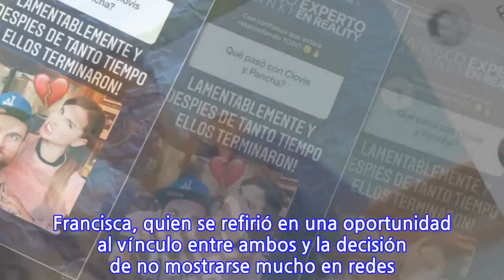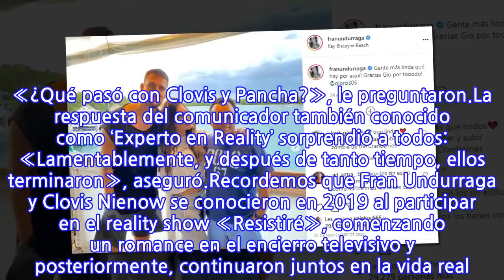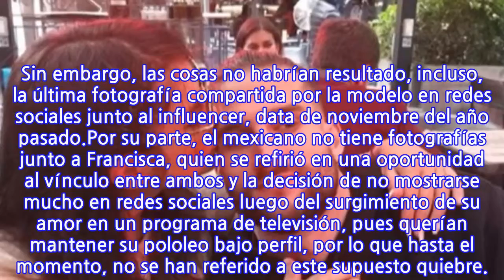Aseguran que querida ex chica reality terminó su relación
Al parecer todo terminó entre una querida pareja que se formó en el reality «Resistiré» de Mega y MTV. Hablamos de Francisca Undurraga y Clovis Nienow, quienes mantenían una larga relación, pero se dice que «murió la flor».Recordemos que la modelo chilena también ha sido parte de otros programas como «Doble Tentación» de Mega, por lo que ha sumado miles de seguidores en redes sociales, donde se mostraba feliz y enamorada junto al galán mexicano.Lee también: Ex chica reality fue hospitalizada tras contraer Covid-19A través de una dinámica de preguntas y respuestas en Instagram, Francisco Halzinki fue consultado acerca del vínculo entre los ex chicos reality. «¿Qué pasó con Clovis y Pancha?», le preguntaron.La respuesta del comunicador también conocido como ‘Experto en Reality’ sorprendió a todos: «Lamentablemente, y después de tanto tiempo, ellos terminaron», aseguró.Recordemos que Fran Undurraga y Clovis Nienow se conocieron en 2019 al participar en el reality show «Resistiré», comenzando un romance en el encierro televisivo y posteriormente, continuaron juntos en la vida real. Sin embargo, las cosas no habrían resultado, incluso, la última fotografía compartida por la modelo en redes sociales junto al influencer, data de noviembre del año pasado.Por su parte, el mexicano no tiene fotografías junto a Francisca, quien se refirió en una oportunidad al vínculo entre ambos y la decisión de no mostrarse mucho en redes sociales luego del surgimiento de su amor en un programa de televisión, pues querían mantener su pololeo bajo perfil, por lo que hasta el momento, no se han referido a este supuesto quiebre.
INFORMATION
• Source: tecache